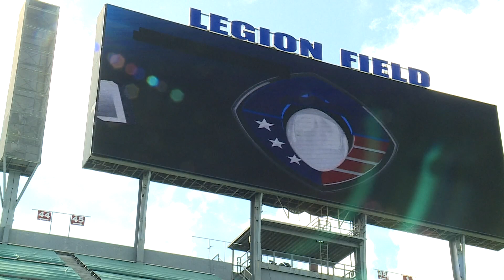Birmingham, Alabama and Tucson, Arizona are teaming up in an effort to host the Oakland Raiders